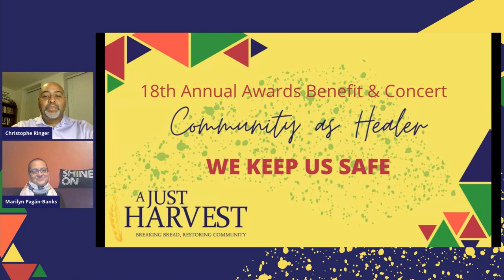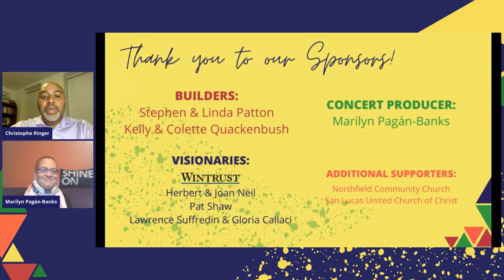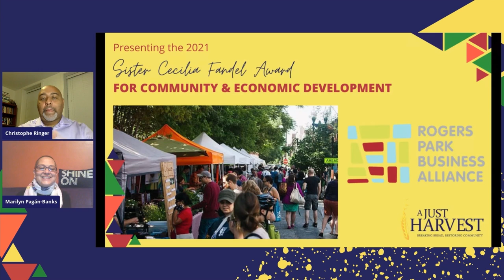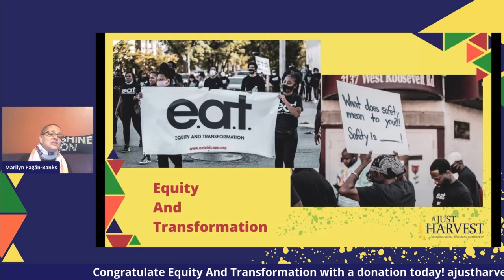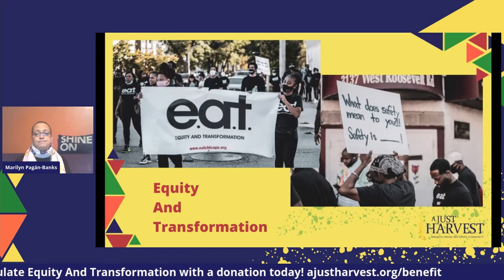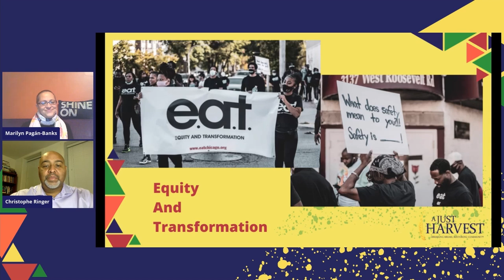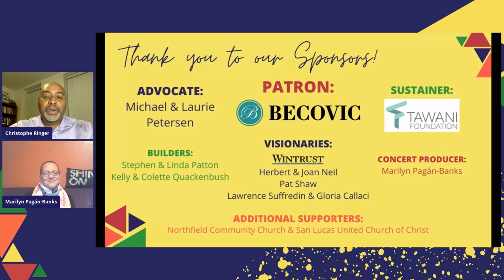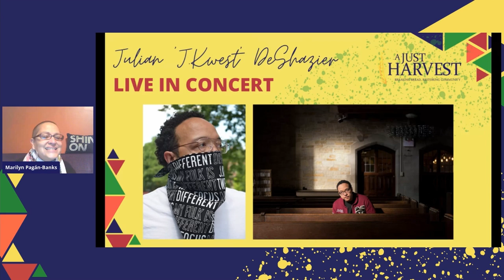18th Annual Awards Benefit & Concert - Community as Healer: We Keep Us Safe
The 2021 A Just Harvest presentation of awards and celebration, featuring an exclusive performance by Chicago-based, Emmy Award-winning musician and activist, Julian "J.Kwest" DeShazier. Thank you for joining our celebration!